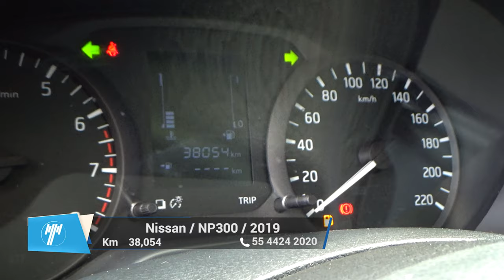Nissan / NP300 / 2019 - 9523